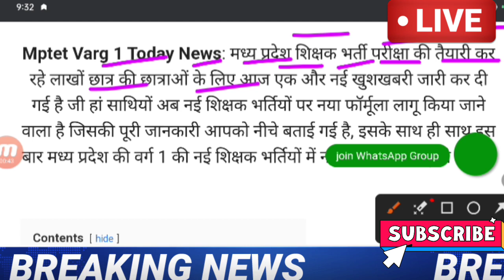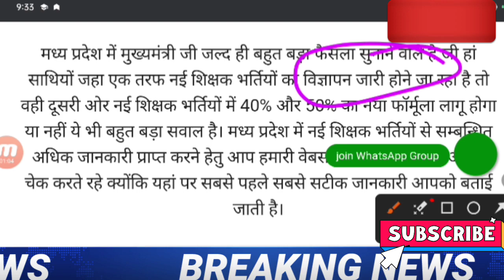Varg 1 Latest News Today | MPTET Varg 1 Latest News Today | Samvida Varg 2 Latest News Today